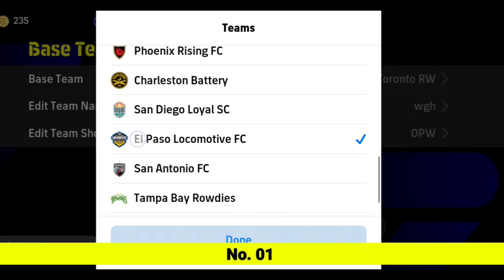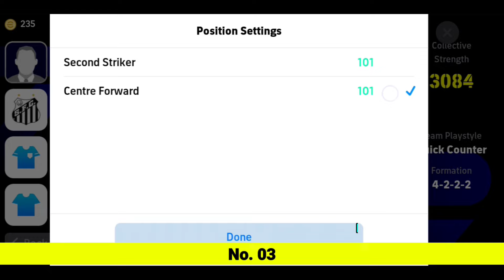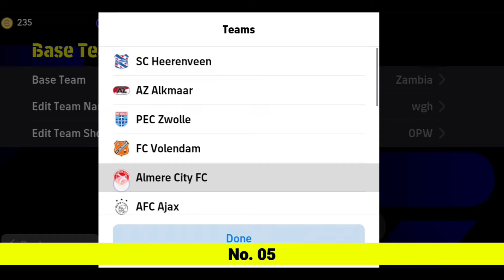Top 5 Best Formations To Reach Division 1 In eFootball 2024 Mobile !! eFootball Formations 🤩🔥